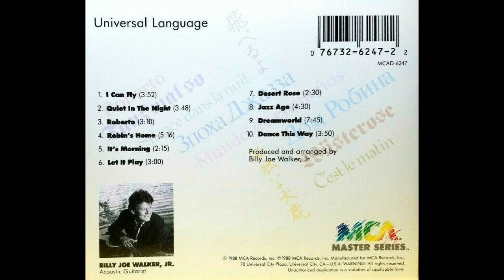Billy Joe Walker Jr — I Can Fly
Billy Joe Walker, Jr.* – Universal Language

Label:MCA Records – MCAD-6247
Series:MCA Master Series
Format:CD, Album
Country:US
Released:1988
Genre:Jazz
Style:Smooth Jazz
Tracklist
01.  I Can Fly 3:52
02.  Quiet In The Night 3:48
03.  Roberto 3:10
04.  Robin's Home 5:16
05.  It's Morning 2:15
06.  Let It Play 3:00
07.  Desert Rose 2:30
08.  Jazz Age 4:30
09.  Dreamworld 7:35
10.  Dance This Way 3:50
Companies, etc.
Manufactured For – MCA Records, Inc.
Mixed At – Sound Stage Studios
Designed At – Virginia Team Design
Credits
Art Direction, Illustration – Simon Levy
Bass Guitar – David Hungate, Joe Chemay, Leland Sklar, Michael Rhodes
Composed By – Billy Joe Walker, Jr.*, Eddie Bayers (tracks: 4)
Drum Programming – David Humphreys
Drums – Paul Liem*, Russ Kunkel
Edited By [Digital] – Milan Bogdan
Engineer [CD Master Tape Preparation] – Glenn Meadows
Keyboards – Barry Beckett, Clayton Ivey, John Hobbs, Shane Keister
Mastered By – Benny Quinn, Chuck Ainlay
Mixed By – Chuck Ainlay
Mixed By [Second] – Marty Williams (2)
Photography By – Larry Dixon (2)
Producer, Arranged By, Keyboards, Acoustic Guitar, Electric Guitar, Vocals – Billy Joe Walker, Jr.*
Recorded By – Alan Schulman, Brian Friedman, Clark Williams, Rocky Schnaars, Ron Treat, Steve Tillisch, Tim Coats (2), Tom Singers*
Synthesizer – Eddie Bayers, Mike Lawler
Notes
Mixed at Sound Stage Studios, Nashville, TN

Matrix / Runout: 6/88 2DA1 MCAD6247